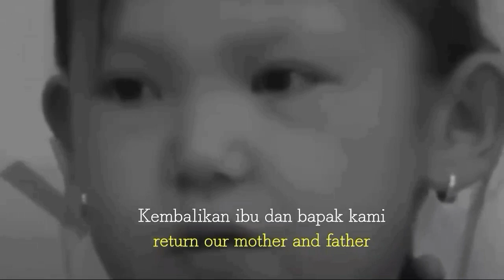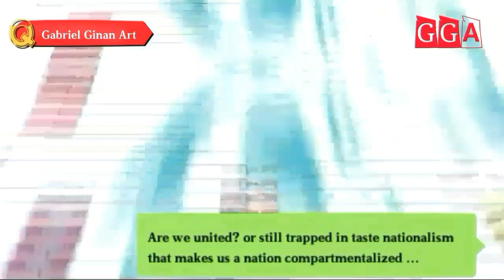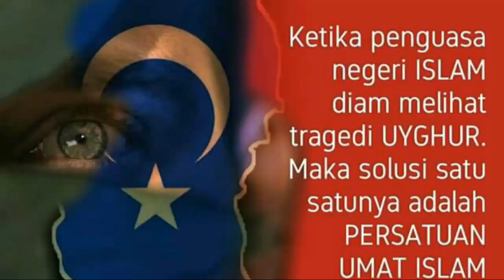WAJIB TONTON !! PEMBANTAIAN MUSLIM UYGHUR AWAL KEMUNCULAN IMAM MAHDI..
Assalamualaikum..
Gabriel Ginan Art has produced a "SPECIAL UYGHUR" video which tells about the massacre of Uyghur Muslims in East Turkistan, hopefully opening the eyes of the world to the suffering, tears, tears and tears of Uyghur Muslims today ...

Thank you to friends in Malaysia and Indonesia who have supported the production of this video ..

thank you also for the cool application VIDEO MAKER & FILMORAGO

Assalamualaikum..
Gabriel ginan art telah memproduksi sebuah video "SPECIAL UYGHUR" yang mengisahkan pembantaian muslim Uyghur di negara East Turkistan, semoga bisa membuka mata dunia tentang derita,tangis,jeritan dan air mata muslim Uyghur saat ini..

Terimakasih kepada sahabat-sahabat di Malaysia dan Indonesia yang telah mendukung produksi video ini..

terimakasih pula buat aplikasi keren VIDEO MAKER & FILMORAGO

The door to the union of Malaysian-Indonesian Muslims into khilafah